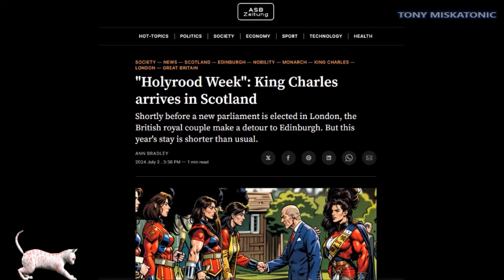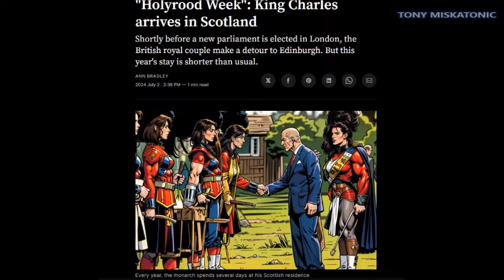CARLOS III Y CAMILA EN FIESTA DEL JARDÍN EN HOLYROOD, ESCOCIA. ACOMPAÑADOS POR SOPHIE Y EDWARD.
Únete a este canal para acceder a sus beneficios:
El rey Carlos y la reina Camila dieron la bienvenida a varios invitados al Palacio de Holyroodhouse para una fiesta de celebración en el jardín.

El evento se lleva a cabo anualmente y se ha llevado a cabo a pesar de que la realeza supuestamente se está alejando de ciertos deberes debido a las elecciones generales que tendrán lugar el 4 de julio.

La Familia Real debe permanecer apolítica y, como tal, durante el período preelectoral no puede ser vista promoviendo o interfiriendo con ningún partido político o el proceso democrático.